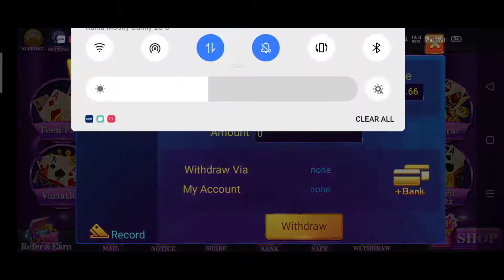Zoo Roulette Game Trick || Zoo Roulette Hack Trick || Teen Patti Club Best Trick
-: ●... NEW RUMMY DOWNLOAD...● :-